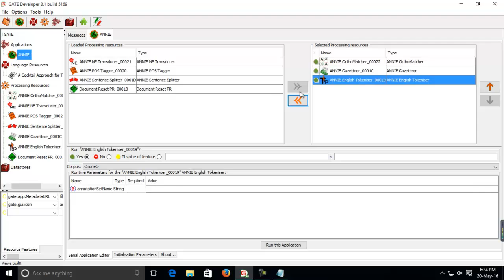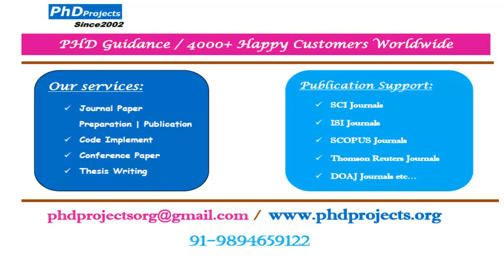Natural language processing open sources